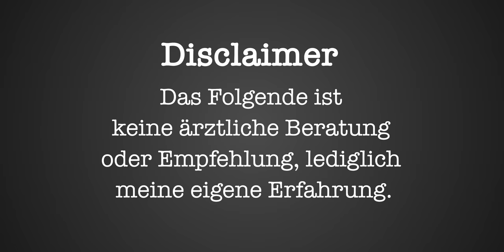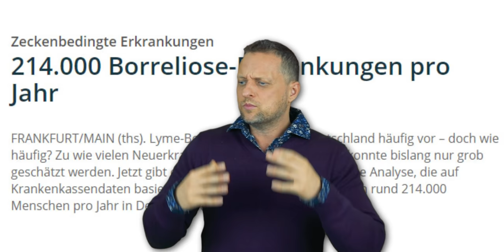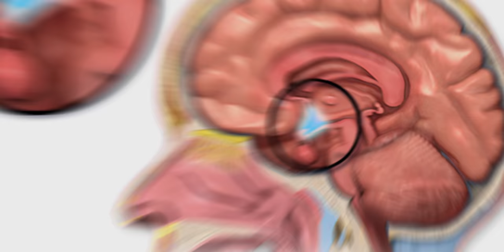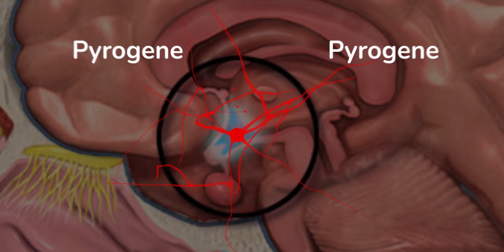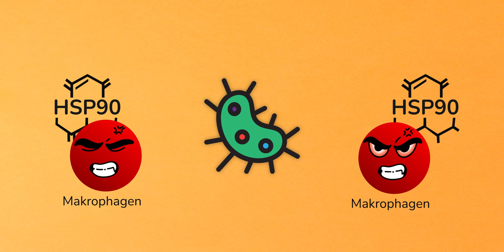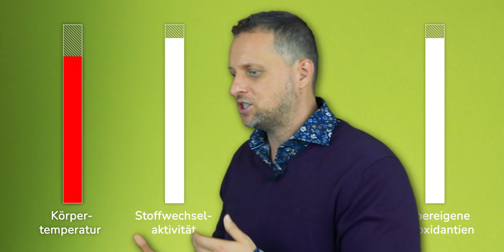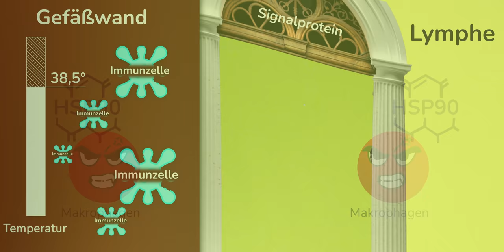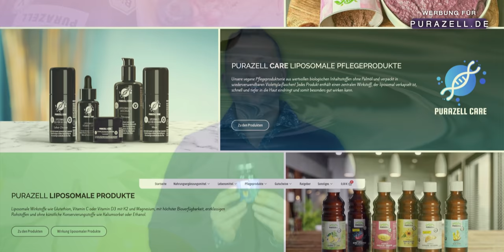Das STÄRKSTE Mittel der Natur gegen jede Krankheit | Borreliose, Epstein Barr Virus, Herpes | Fieber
Fieber kann eine effektive Hilfe bei diversen Krankheiten darstellen. Der vom Körper selbst erzeugte Zustand, um das Immunsystem zu stärken, kann auch selbst erzeugt werden, um von dessen Vorteilen profitieren zu können. Gerade bei Borreliose und EBV Epstein-Barr-Virus kann dies meiner Erfahrung nach sehr nützlich sein. Die in diesem Video gezeigten Informationen sind jedoch keine ärztliche Beratung oder Empfehlung und sollten bei Nachahmung, gerade bei geschwächten Personen mit eventuellen Vorerkrankungen, vorher mit einem Arzt besprochen werden.